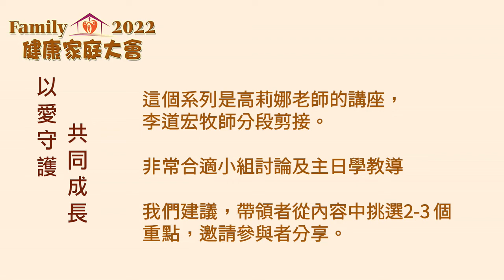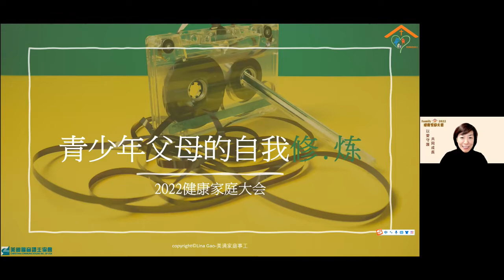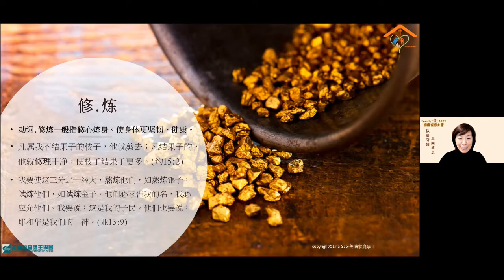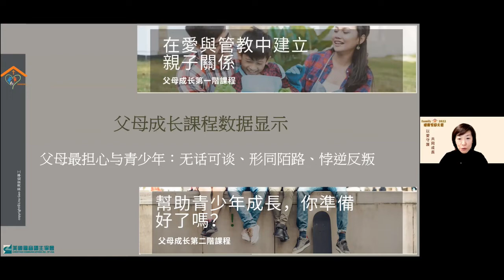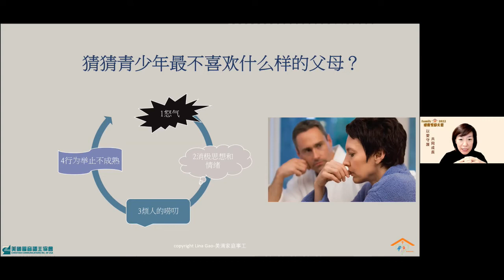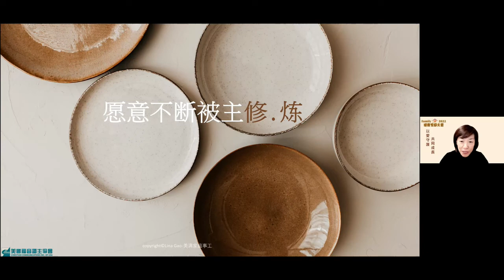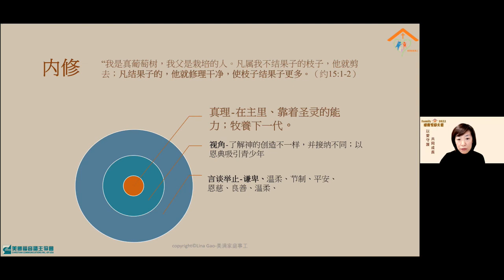【經歷修煉的牧養 叛逆的青少年父母 一】 叛逆的青少年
家有叛逆的青少年，我该怎么办？
高莉娜老师主讲   剪接过，适合小组讨论或主日学